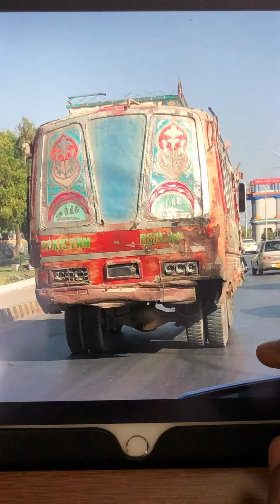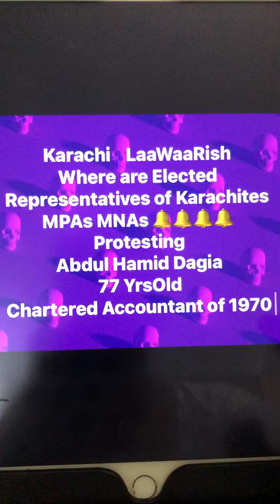Public Transport in Karachi Witnesses 77 YrsOld Chartered Accountant of 1970 ... May 2021